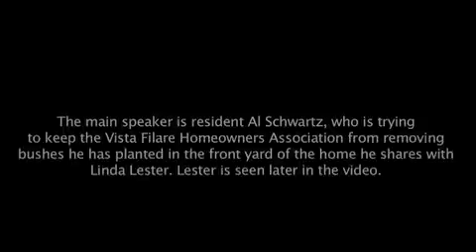Homeowner shouts down HOA - 2012-06-11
Irvine homeowner Al Schwartz shouts at an HOA representative in an attempt to prevent the association from removing bushes he has planted in his front yard. Video by Frank Mickadeit, The Orange County Register. Published on 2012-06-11